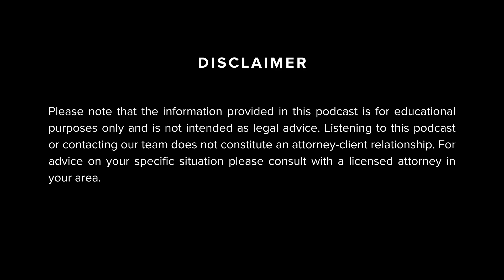EP05: The Truth About Custody Orders: What Texas Parents Need to Know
Divorce is tough, but figuring out custody can be even tougher. In this episode of "Behind The Case," attorneys Tina Campbell and Heather Ogier from Turner Monahan PLLC dive into the heart of the matter, breaking down what "full custody" actually means in Texas—and it may not be what you think. They clear up confusion around custody laws and offer real-world advice on how to protect your rights as a parent.

Tina and Heather know firsthand how overwhelming it can be to try and change your custody agreement, especially when it feels like the court isn’t on your side. They’ll walk you through when it’s possible to request more time with your child, explaining the changes in your family’s circumstances that the court will actually consider.

And if you're someone who's been denied time with your child, they’ll explain the crucial steps you need to take immediately to avoid further legal complications. The focus here is on giving you the tools to regain control, understand the process, and protect your family.

Key discussions in this episode:
(0:51) How do Texas laws handle 50-50 custody requests?
(5:36) What circumstances allow for changing a custody order?
(8:11) What qualifies as a substantial change in circumstances for custody?
(11:27) What happens if a custodial parent denies access to the non-custodial parent?
(17:18) Is there a gender bias in custody decisions in Texas?
(19:42) Does being unmarried affect custody decisions in Texas?
(20:11) What should you prepare for a custody consultation?
(22:23) Considering divorce or child custody in DFW?
If custody or visitation is a concern for you, this is the episode you can’t miss. And if you're feeling stuck, don’t hesitate to schedule a free consultation with the Turner Monahan team. We’ll guide you through it.

➡ Book Your Free Consultation With Our Team
➡ Explore our website for additional details
➡ Dive into our blog for insights on related subjects